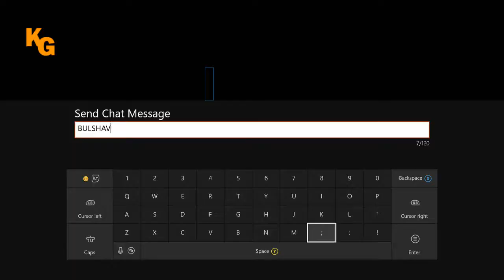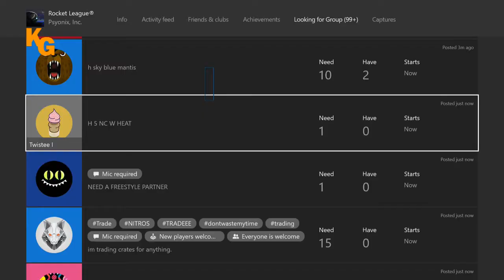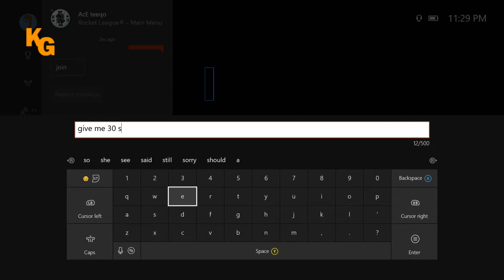Rocket League: 2v2 funny moments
Watch me and my friend play Rocket league and have a blast. Dont be afraid to leave a suggestion for future videos.